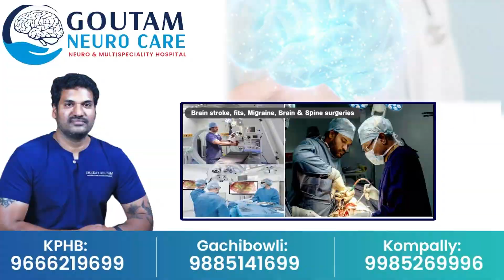ఈ ఆవు రోజుకి ? లీటర్ల పాలు ఇస్తుంది | Single Cow Earning || 2 సార్లు రికార్డ్స్ బాధలకోటినా ఆవు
Watch Here ► ఈ ఆవు రోజుకి ? లీటర్ల పాలు ఇస్తుంది | Single Cow Earning || 2 సార్లు రికార్డ్స్ బాధలకోటినా ఆవు @sumantvwarangal981